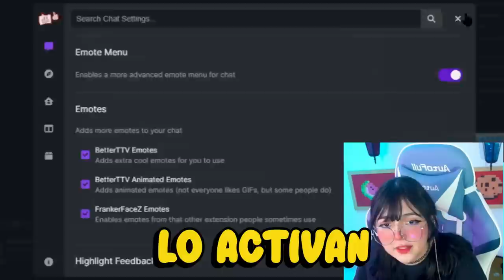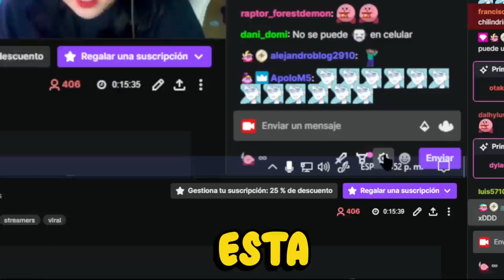Si digo una GROSERÍA termina el video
Esto no es gracioso... esto es triste ;-;